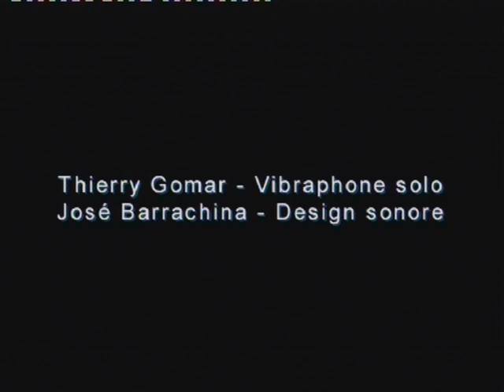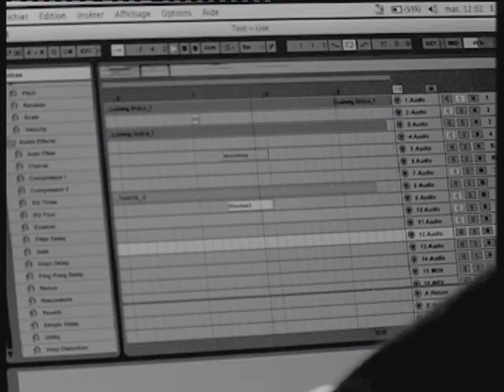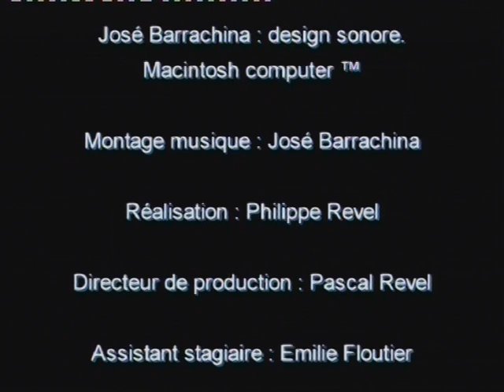MUSIQUE : Between two worlds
Between two worlds est une suite de pièces improvisées au vibraphone. Certaines sont dans leur état originel, d'autres ont subi des transformations organiques via laptop et différents logiciels. Toutes les matières sonores figurant dans ce disque proviennent exclusivement du vibraphone. Deux instruments ont permis cet enregistrement. Un vibraphone -sons naturels acoustiques - de trois octaves, et un vibraphone électro-acoustique de trois octaves.

"Between two worlds, ou le choix d'une vision du Monde.
C'est le pouls qui frappe à la première écoute de 'Between two worlds'. Une musique insulaire mais universelle qui se développe en se ramifiant au fur et à mesure des plages de durées courtes à moyennes. C'est une poussée vive d'un chercheur qui a trouvé son rythme, sa pulsativité, qui irradie une sorte de plénitude inédite, laisse une impression d'humble beauté. Dans son éclatante liberté de flux, de langage, de sonorité, Thierry Gomar construit des formes qui juxtaposent nomadisme étale et constructions à plusieurs dimensions - le vertical rejoint l'horizontal, en un rythme de prose libertaire. A jouer avec les siècles et les continents (musique ancienne, jazz, musique contemporaine, rock, musique baroque, musique persane etc)... il s'est construit en constituant sa vision d'un sage labyrinthe personnel fait de traces musicales, sociétales, poétiques, politiques, laissées par l'homme au fil des temps, et c'est tout naturellement que l'Histoire, la Cosmologie, l'Anthropologie où la Physique quantique par exemple figurent parmi ses carburants, pour ne citer que des sciences classées 'non artistiques' qui rénovent l'enjeu de l'art aujourd'hui. En laissant sa musique rebondir sur l'empathie de pensée et de fabrique avec le concepteur sonore José Barrachina, il donne à entendre un cantus rénové, dont la rareté n'a d'égal que la beauté, et dont l'humanité qu'elle distille tel un voile soyeux est sans nul doute une porte ouverte sur la modernité de demain. "Benoît Delbecq"
Thierry Gomar - vibraphone solo et José Barrachina - design sonore.